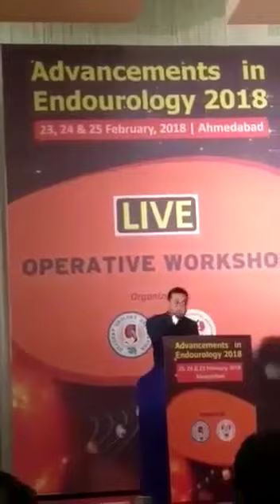Dr.Sambit Patra's speech on violence against doctors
Dr. Sambit Patra, former Medical officer at Hindu Rao Hospital, Director at ONGC and official spokesperson of Bharatiya Janata Party (BJP) shows us the mirror! Perfectly said sir!
That's when doctor inside you become alive again and you forget that you are from ruling party.
True words from the heart of a doctor cum politician!